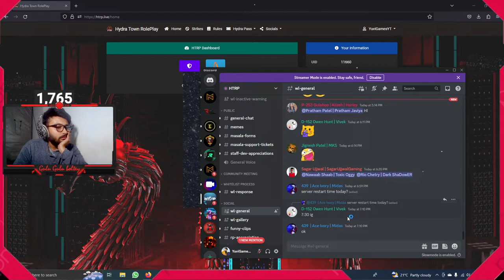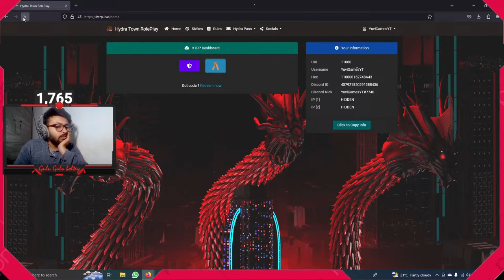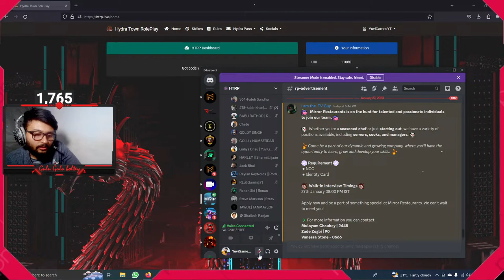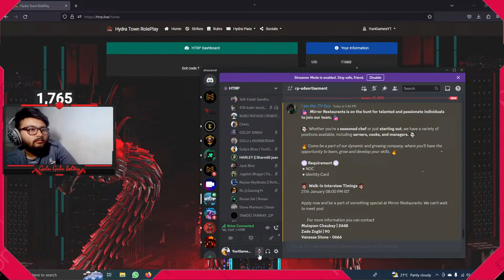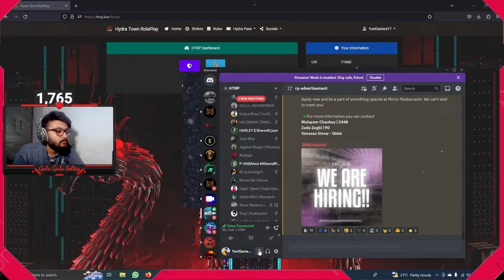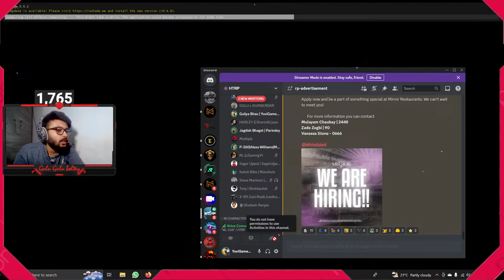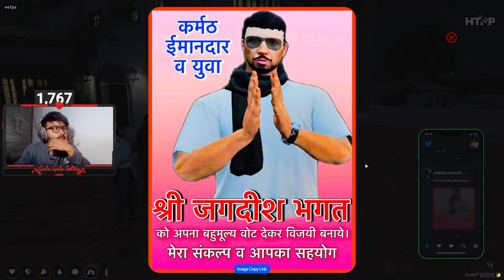HTRP LIVE | FINALLY GULIYA BHAU IS IN A GANG | GTA5 HTRP INDIA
Hey Guyz,
I am Mrinal Das, You might know me as Yuvi..
About
Name :- Mrinal Das
Age - 25
Profession - Professional Photographar, Traveller, Motovlogger and A Gamer

1- GTA V Sponsored - Sarthak Dhamija ( 800rs ), Krish Sadhu ( 69rs ), CRShadowYT ( 110rs )

1 - Sarthak Dhamija - ₹2440
2 - Bangup Gaming -  ₹2385
3 -  ISHAAN GAMING 77 - ₹901
4 - Winnie Gaming - ₹600
5 - REMIX SonG - ₹560
6 - BLACKBIRDS - ₹340
7 - Alice - ₹200
8 - Trigon Gaming - ₹147
9 - Krish Sadhu - ₹121
10 - aryaOP - ₹120
11 - LOCxMUSKETERR - ₹101
12 - The Roaster Boy - ₹100
13 - Kannu - ₹100
14 - BlackArch -  ₹100
15 - Swag Daksh - ₹80
16 - HR Pandit -  ₹80
17 - Harshdeep - ₹60
18 - The Hillarious One - ₹40
19 - TheLord - ₹40
20 - onz alfa gaming - ₹40
21 - NitroXGaming - ₹20
22 - Pinakin Rana - ₹20
23 - ASSAM BIKI - ₹20
24 - Player Queen - ₹20
25 - HAYATO GAMER - ₹20 -
26 - Sakshi Patel - ₹19
27 - RK - ₹20
28 - Rahimul Ahammad - ₹40
RakaZone Gaming
MrLazy
Carryislive

• Social Media Handles •
 → YT Membership -
PC Specs -
1) Monitor - Acer Nitro VG240YS
2) MotherBoard - Gigabyte B450M DS3H
3) RAM - 2 x Corsair Vengeance DDR4 3200MHZ
4) Processor - AMD Ryzon 5 3600
5) Power Supply - AntEsport VS500L
6) Cabinat - Gamdias Athena E1 Elite
7) Keyboard & Mouse - AntEsport KM500 (World of War edition)
8) Headphone - Ant Esports H520W (World of War edition)
9) UPS - CyberPower 1000
10) Graphics Card - Zotac Geforce GTX 1650 OC

Take Care :heart:
Yuvi Games & Vlogs